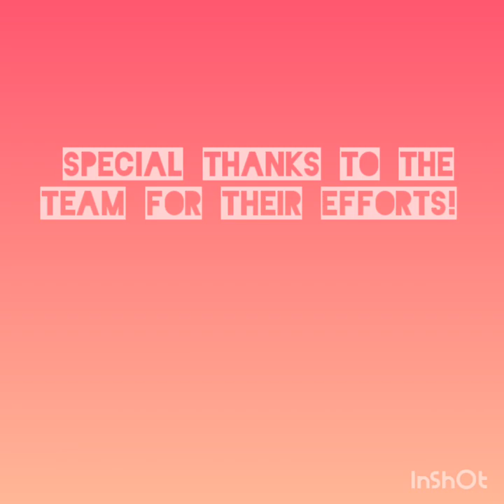PMCA observes the International Yoga Day promoting a healthy lifestyle. Yoga for health - Yoga Day a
Observation of Yoga Day at home.